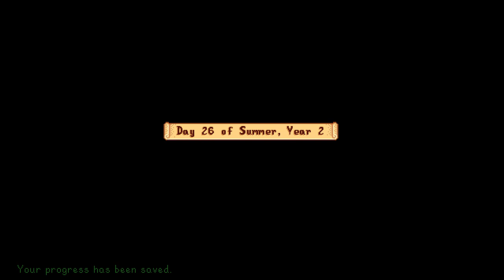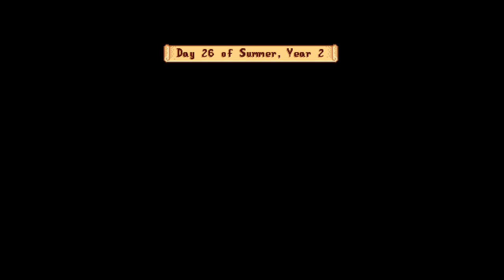Yard Work - Stardew Valley Gameplay [1.1 Update] - Let's Play Part 83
Welcome to part 83 of my Stardew Valley Let's Play!

We have no where to be, and no birthdays to celebrate, so the next few days can be spent blissfully relaxing doing nothing... if we weren't a farmer. But, since we are, these 'relaxing' days will be filled with yard work and redecorating. All the things we don't usually get to do because we have somewhere to be and someone to see!

If you enjoyed the video and want to see more like it, be sure to like and/or comment to let me know! :)

Stardew Valley, developed by ConcernedApe, and published by Chucklefish Games, is a farming themed RPG with time-management elements.

Stardew Valley is strongly reminiscent of titles such as Harvest Moon, Rune Factory, and even Animal Crossing, with an emphasis on social interaction and relationship building amongst the cute and colourful inhabitants of Pelican Town.

A massive thanks to @kayandp for her wonderful fan art!